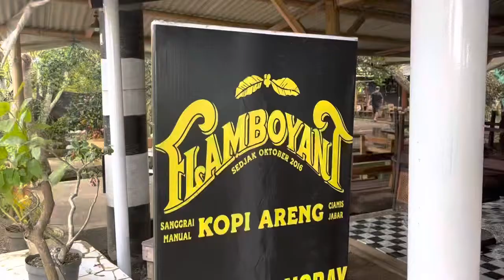Kafe Kopi Areng Flamboyant : Kopi susu gula aren.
Kafe Kopi Areng Flamboyant : Kopi susu gula aren paling mantap.
Kedai kopi di daerah Ciamis yang mempertahankan suasana alami pedesaan outdoor. Sangat nyaman dan adem. Cocok untuk menikmati akhir pekan hangout bersama dengan konco kolega dan keluarga.

@Timon Adiyoso
@Jalan Sugik
@INSAN TUTOR